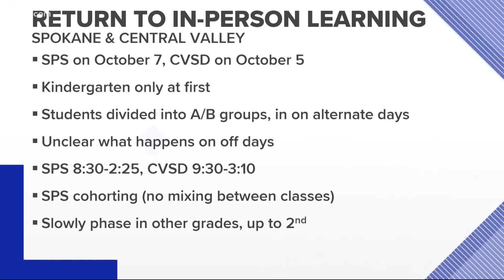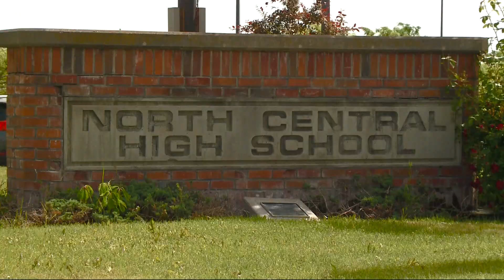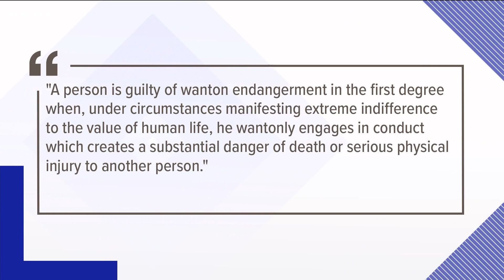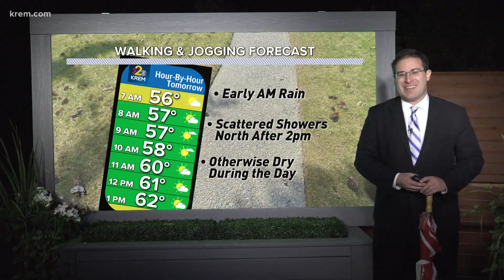KREM 2 News at 11 p.m. on September 23, 2020